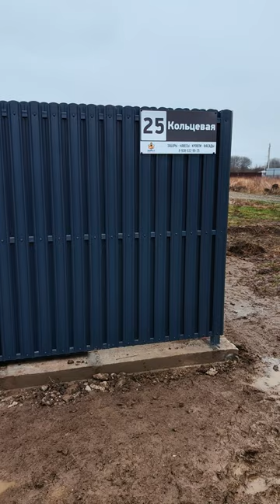Забор из евроштакетника - необычная форма.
Забор на ленточном фундаменте, по фасаду 20 м, заполнение штакетником м-образной формы, откатные ворота, калитка, по периметру 60м профлист
забор из штакетника
забор под ключ
штакетник графит
ленточный фундамент
кирпичные колонны
колпаки на колонны
откатные ворота
автоматические ворота
забор из профнастила
забор на ленточном фундаменте
лента под забор
забор под ключ
заборы краснодар